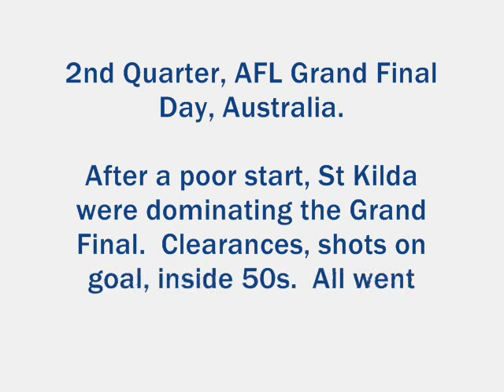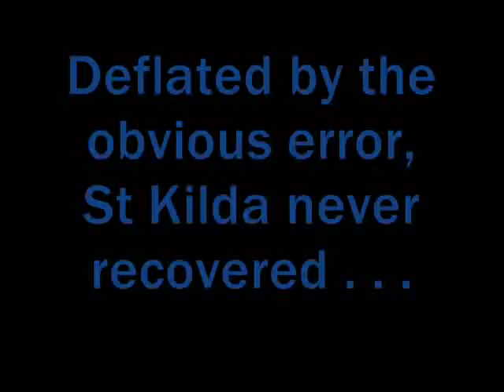Tom Hawkins - The Phantom Goal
The most blatant goal umpiring error in Grand Final history.  An umpire finally wins a team a premiership.